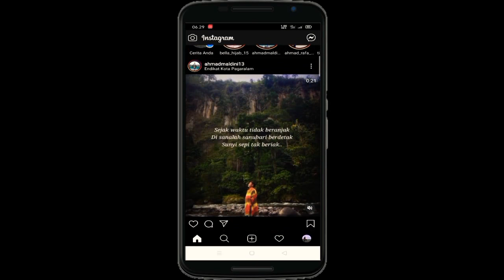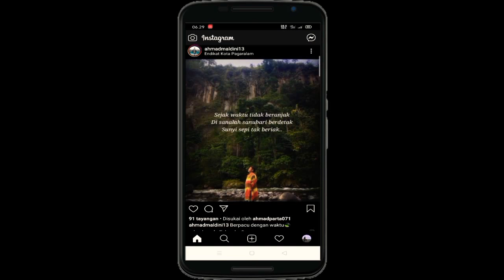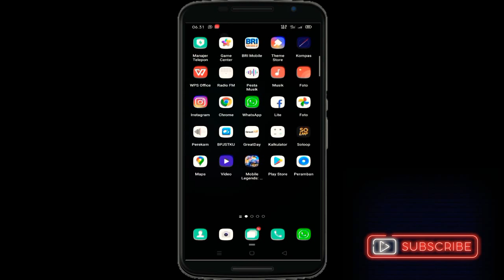Cara melihat seluruh riwayat dalam aplikasi instagram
di video kali ini saya akan berbagi cara melihat seluruh riwayat di aplikasi instagram.

caranyab sangat mudah cukup kalian ikuti langkah-langkah ynag ada di video ini.
buka profil IG kalian kemudian klik pojok kanan atas lalu pilih pengaturan.
setelah itu muncul beberapa benu kalian klik saja menu keamanan. kemudian data akses.
kalian akan menemukan daftar yang lengkap untuk kalian lihat riwayatnya. mulai dari Nama, pasword, akun yang di blokir dll.

Semoga bermanfaat...!!

cara melihat riwayat instagram